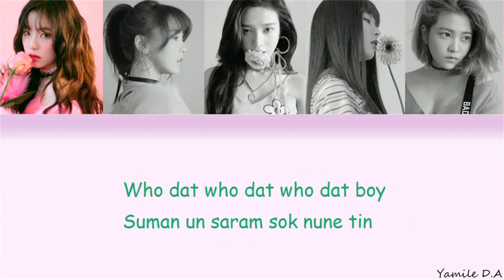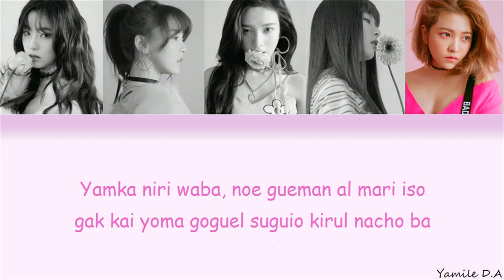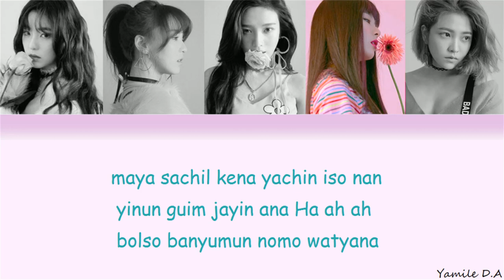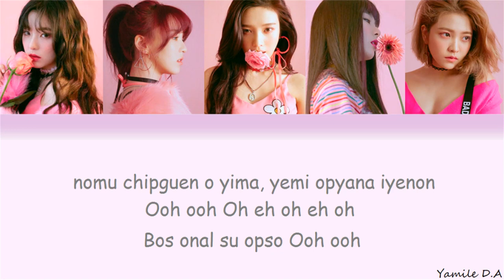Red Velvet - Bad Boy | Letra Fácil (Pronunciación)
RED VELVET BAD BOY - PRONUNCIACIÓN BY YDA
Who dat who dat who dat boy
Suman un saram sok nune tin
muchiman gu piok yong I like that
ne jokgul chimul yagu kayi

Oh siku jan sutail undom
ibun osun chingyong sundut ansun dut
guanchim opnun maltu I like that
we mione bado kulio

dala dodo an nal utgue jayana
alyana yoyum nega Hot ah ah
nal bonun chison nodo nukio ba

jolin dut nal tarawa
modu jan owe nodo got Ooh ooh
Oh eh oh eh oh
anin chokedo non Ooh ooh
janbon neguirul jebolka

nomu chipguen o yima
yemi opyana goguiso Ooh ooh
milgo danguio bolka Ooh ooh
Chiya kalgue Bad boy down

Woou woou
Yigum buto Bad boy down
Woou woou

Yamka niri waba
Noe gueman al mari iso
Gak kai yoma goguel suguio kirul nacho ba
darun gon chin guiong suyi ma
ne moksori yeyip yung je

sanguan unyom dalayo
yu wirul mem donun nega gun gume
nodo algue del goya (molka)
al goya (marje)
imi nuyo boriot dangol

maya sachil kena yachin iso nan
yinun guim jayin ana Ha ah ah
bolso banyumun nomo watyana

janbon neguirul jebolka

Jon lan suron mami guetyi
Sangsang yocha modtal goya
Je ona rio norio kedo
oton yagun tumdo opso
yong dabun yonguet yo iso
yayon suropke non tarawa
nan nol sonteke nan nol sonte keso imi

modu jan owe maretyi Ooh ooh
Guiolgan ansang gata Ooh ooh
Goba negato igue so

yemi opyana iyenon Ooh ooh
Bos onal su opso Ooh ooh
Negue chibyi Bad boy down

                            ~ Yamile D.A ~
Esta es una letra fácil (Pronunciación) correcta
al igual que todas las demás que están en mi canal :)

Próximos:
BTS - Sea
Red Velvet - Ice Cream Cake
BTS - BS&T
BTS - Let's Jump
BTS - Fire
:) Por favor sean pacientes! :)